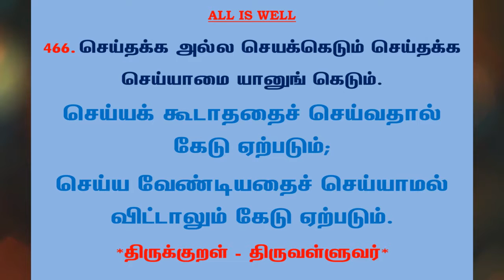#773 | தினம் ஒரு திருக்குறள் - குறள் 466 | Kural 466 - Daily One Thirukkural